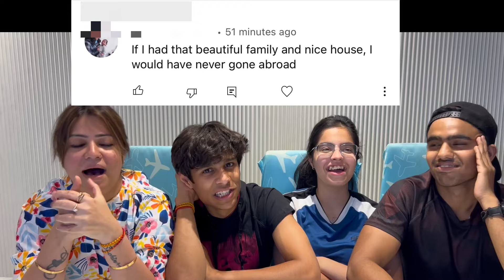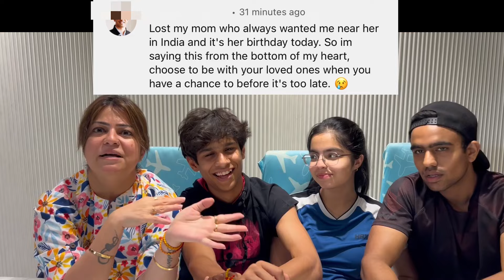Bomb Scare In Delhi😰